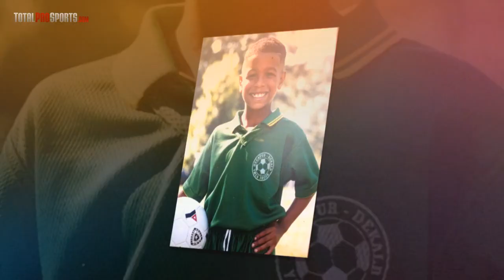20 AWESOME Facts You Probably Didn't Know About Odell Beckham Jr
What was your favorite ODB moment? ►► Join us in the Comments below!

Any other suggestions on Sports lists you want us to do?